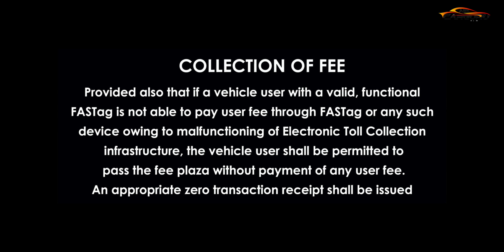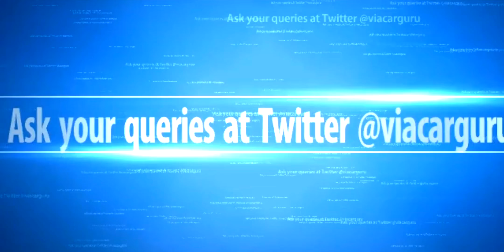FasTAG | 3 सावधानियाँ | Free Toll कैसे ? Ask CARGURU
Cashless Payment at NHAI Toll Plaza & Get Monthly Cashback. 100% Assurance. 24x7 Support. Paytm & Amazon, Highlights: A Large Mobile E-Commerce Website, 24/7 Help Available, Multiple Payment Options Available.
Accessory of the week:- CaRPM Garage Pro Android Bluetooth OBD Scanner